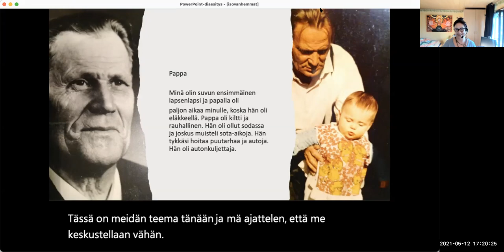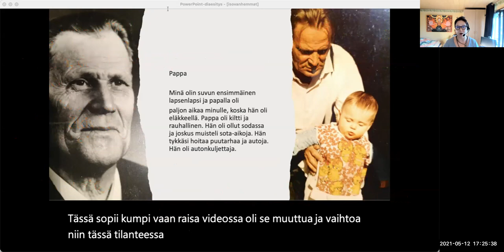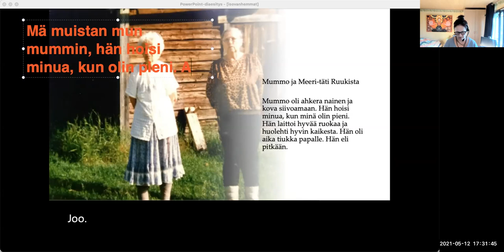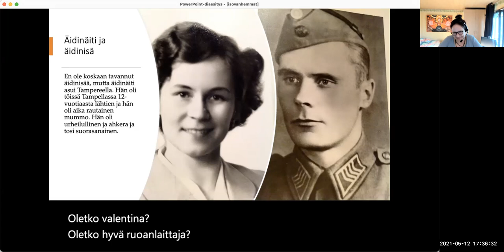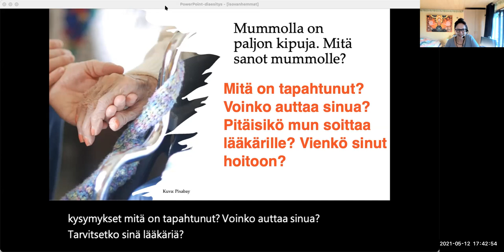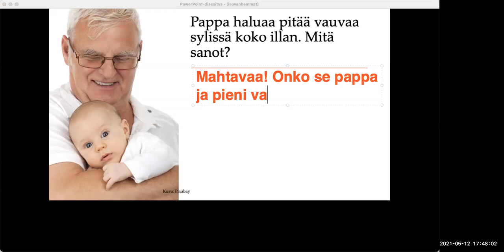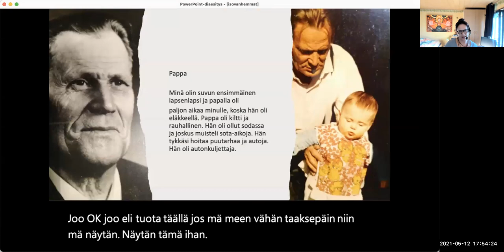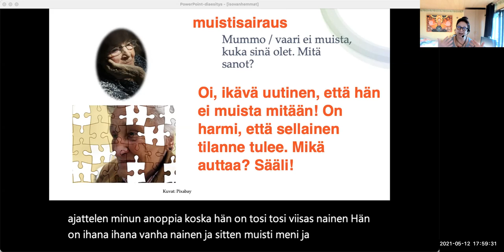Puhutaan isovanhemmista! Let's talk about grandparents! (Intermediate)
Teema Theme: Ihminen ja lähipiiri - Human and inner circle
Osateema Part theme: Puhutaan isovanhemmista! Let's talk about grandparents!
Taso Level: Intermediate

Suomen kielen blogi. The Finnish Blog